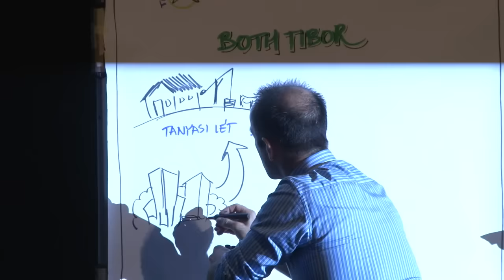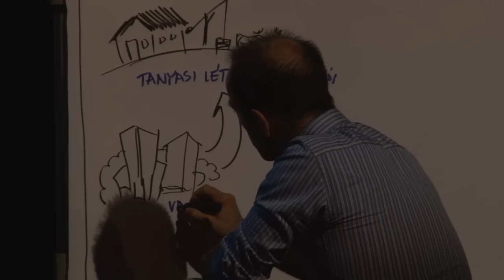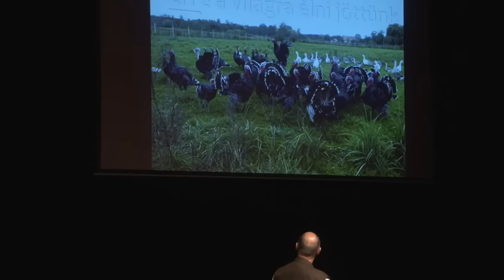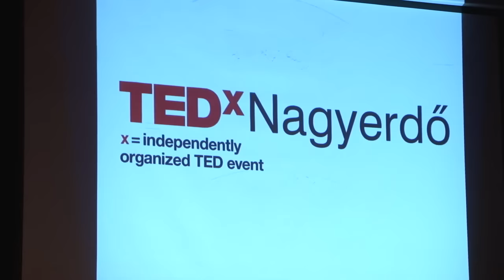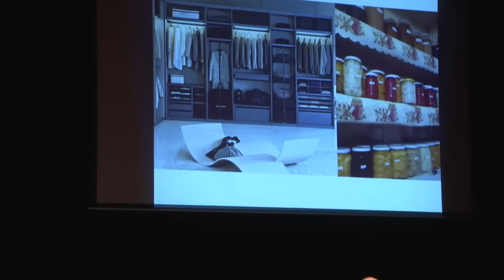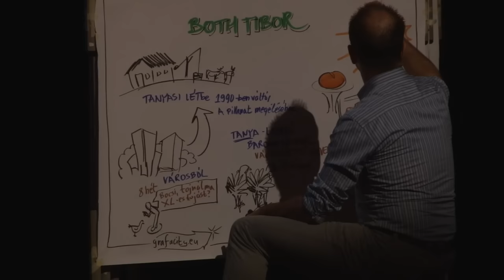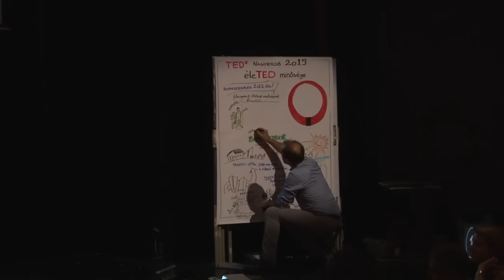Erre a világra élni jöttünk | Tibor Both | TEDxNagyerdő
A minket Debrecen szívéhez kötő köldökzsinórunkat azonban nem vágtuk el, létformánk és filozófiánk belvárosi leképezésévé vált a Both-Dega Imbisz nevű Belvárosi Kézműves Étkezde. Tanyasi életünkből fakadóan értettük meg azt, hogy erre a világra nem lakni, hanem élni jöttünk, a természet rendjét "éljük" és értékeljük. Ezt a megtapasztalást szeretnénk hittel és tudattal közkinccsé tenni.

10 éve tanyán élő, belvárosi vendéglős vagyok. Kereskedelmi végzettségem okán "városi létformámban" egy profitorientált, "jólétfigyelő" értékrend rabja voltam, vállalkozásomat ebben a szemléletben igyekeztem csúcsra járatni. 1990 óta egyre erősebbé vált a kötődésem a tanyánkhoz, és 2005-ben úgy döntöttünk, hogy itt éljük le életünket feleségemmel és gyermekemmel.